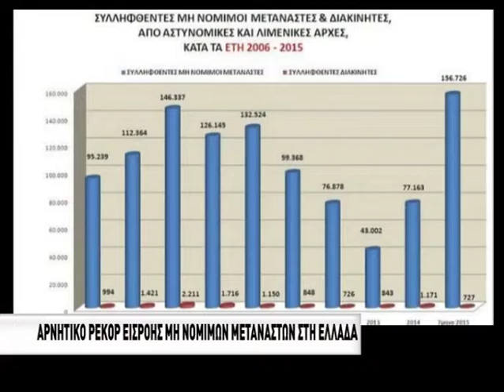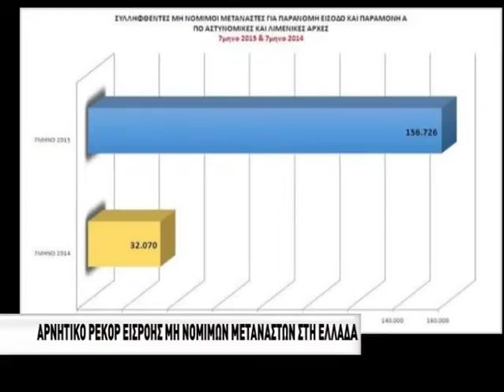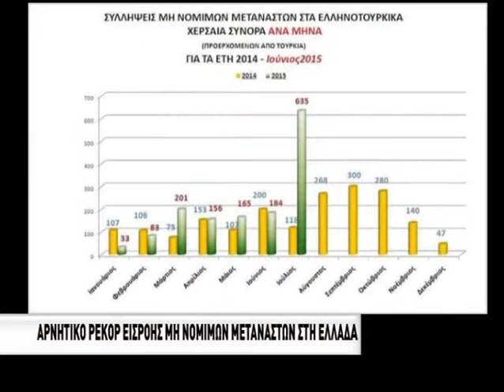Αρνητικό ρεκόρ εισροής μη νόμιμων μεταναστών στην Ελλάδα